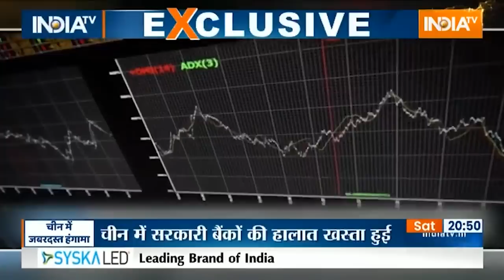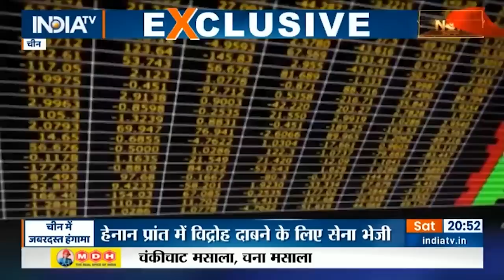Protest in China: चीन में क्यों मचा है जबरदस्त हंगामा, बगावत शुरु हो गई, अब सड़क पर उतरी जनता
हिंदुस्तान में एंटी-मोदी गैंग और विरोधी बार-बार तानाशाही का आरोप लगाते हैं, उन सब लोगों को एकबार जीन की तस्वीर जरुर देखनी चाहिए, हिंदुस्तान में विरोध करना संवैधानिक हक है मगर सरहद पार चीन में अपना हक मांगना अपराध है.